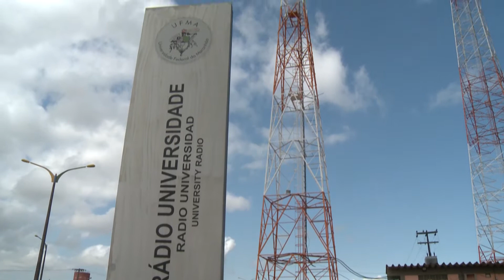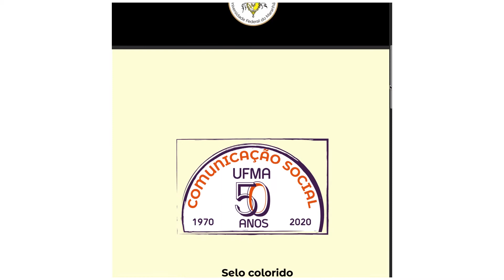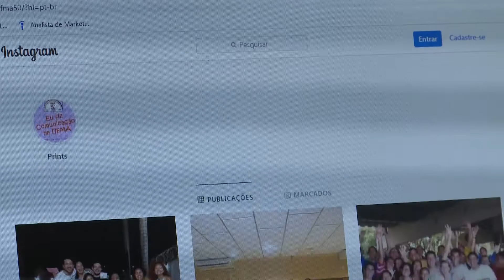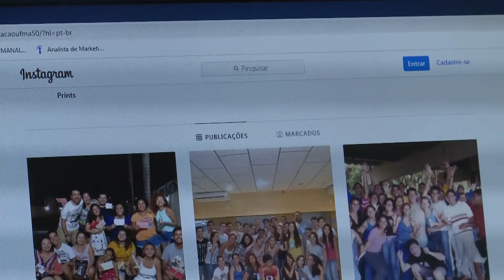Informativo TV UFMA - 16/06/2020 (Bloco II)